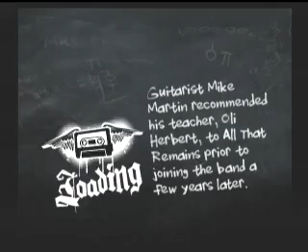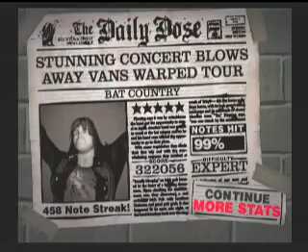A7x - "Bat Country" GH Custom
Full Name: Avenged Sevenfold - "Bat Country"
Charted by Kario (Long ago)
There may have been a reworked version of this, but I can't be sure.